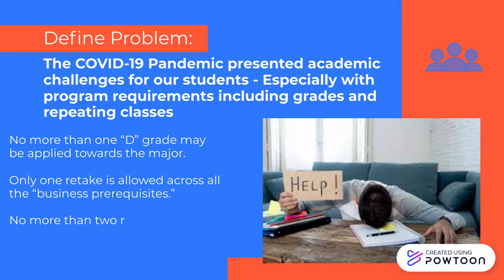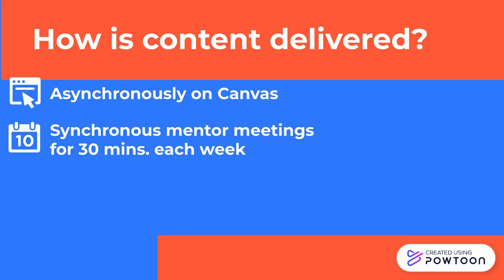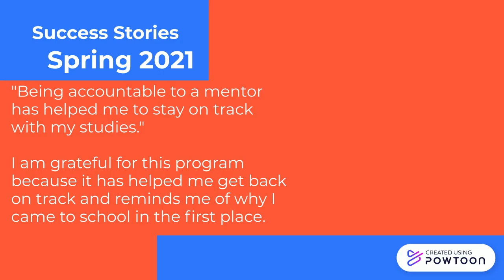Explanation of STEP program